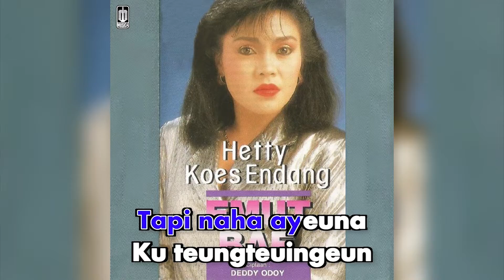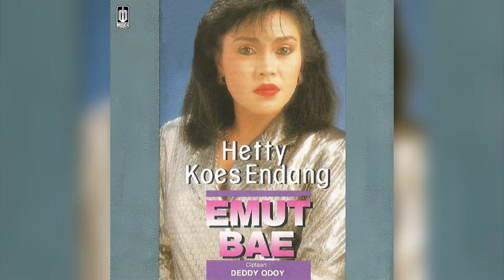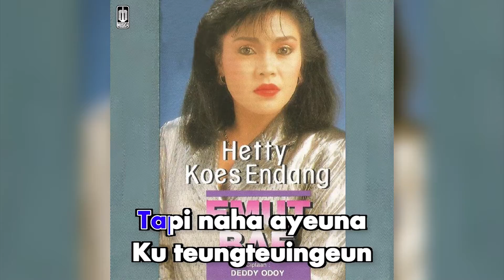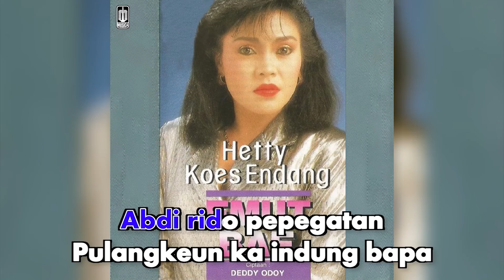Hetty Koes Endang - Kedah Kumaha (Official Karaoke Video)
Karaoke video by Hetty Koes Endang "Kedah Kumaha"
Cipt. Ades, Ross